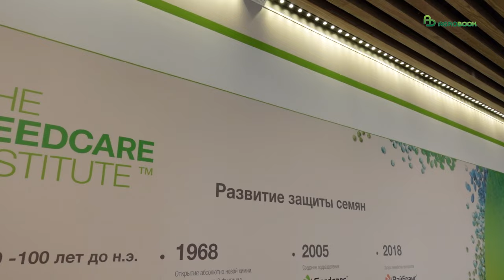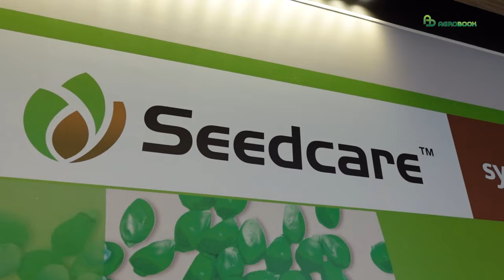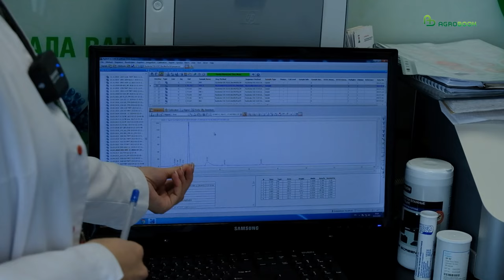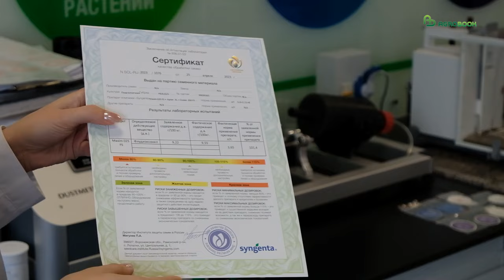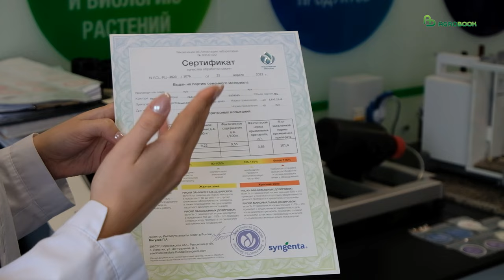Институт защиты семян - все о качественной обработке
Институт защиты семян (The Seedcare Institute) — это современный, научно-исследовательский и тренинговый центр.

Институт защиты семян – это комплекс лабораторий. Ежегодно на базе Института защиты семян планируется проведение 10 тысяч различных анализов и регулярных тренингов по обработке семян с целью полного раскрытия потенциала семян и молодых растений.

Институт защиты семян представляет собой не только исследовательское, но и образовательное учреждение. На базе Института реализована программа по обучению сотрудников аграрной сферы и молодых специалистов-студентов.